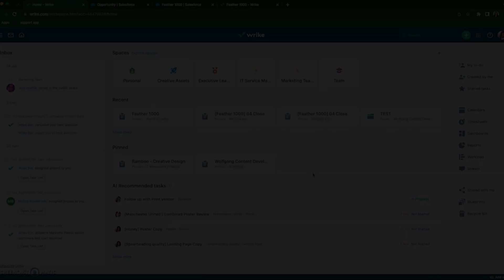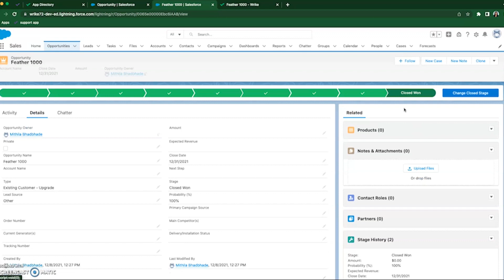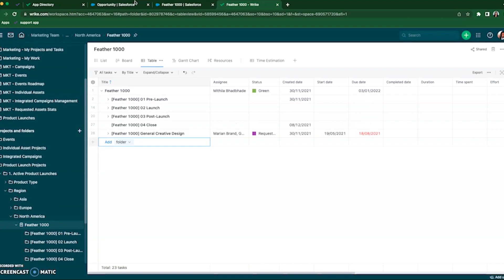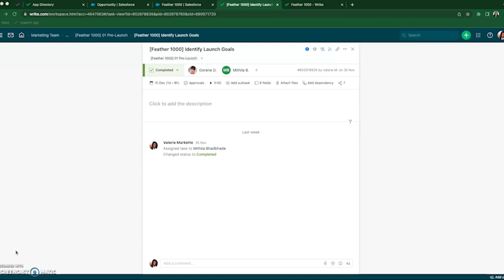Salesforce Native Integration I Wrike Core Integrations Demo Series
💡 Discover the Power of Wrike Plugin for Salesforce! 📈

🎯 Unleash the potential of Wrike's seamless integration with Salesforce in this engaging video! Learn how to install the plugin effortlessly, customize it for your needs, and access real-time project insights. Enhance your workflows and boost productivity with this dynamic combination.